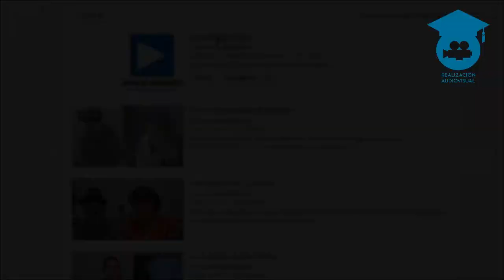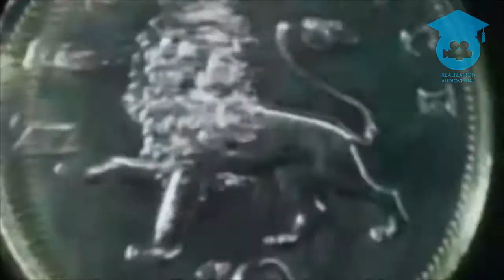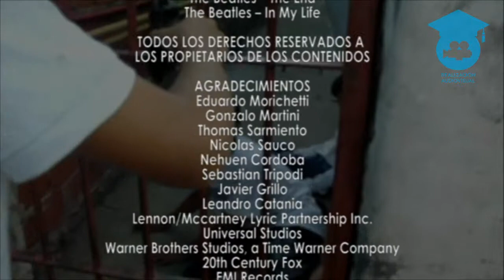Documental: Comediantilístico | Realización Audiovisual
Materia: Realización Audiovisual I
Cradores: Morichetti Emanuel, Sanchez Pablo y Martini Rodrigo.
Profesor: Javier Grillo
Realizado por los alumnos de 6to año 2015 del Instituto San Antonio de Padua.
Sinopsis:
La historia de un canal de youtube creado por un grupo de amigos que querían divertirse y crear producciones independientes.